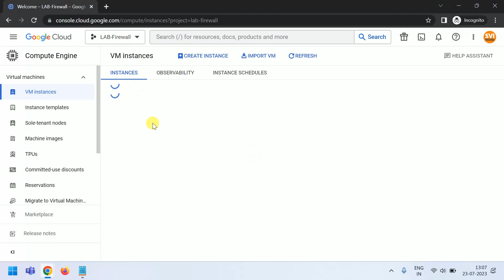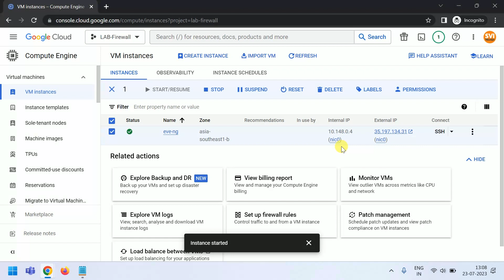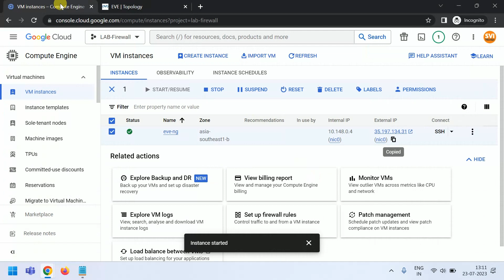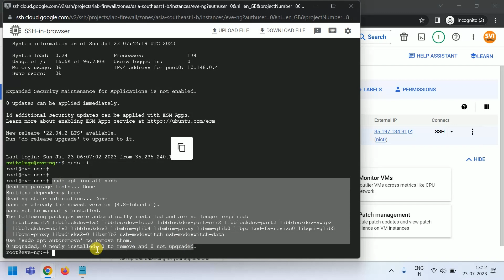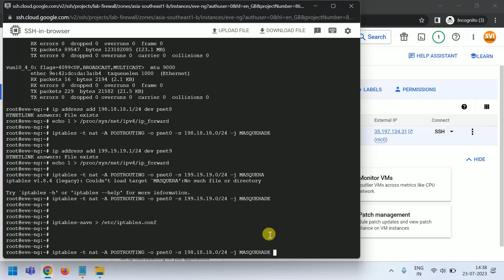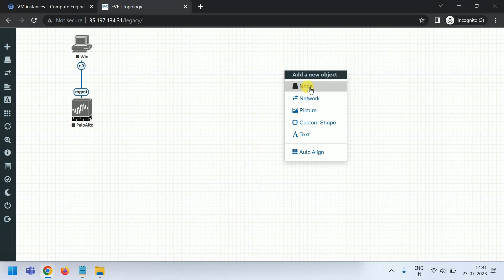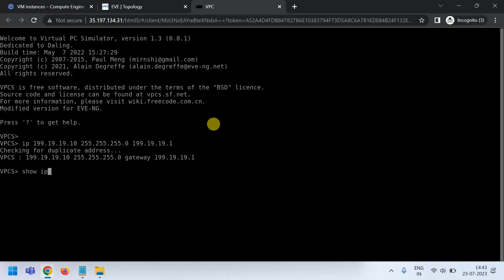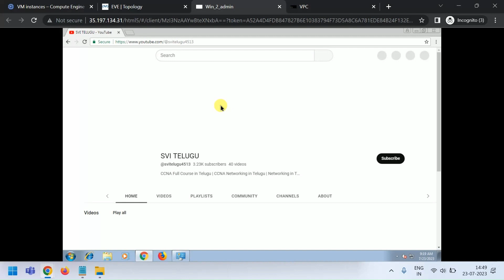How To Allow Internet to EVE NG Lab in GCP in Telugu | SVI TELUGU | 2023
How To Allow Internet to EVE NG Lab in GCP in Telugu
Connecting Internet to EVE-NG LAB